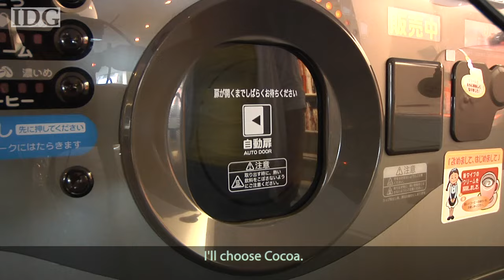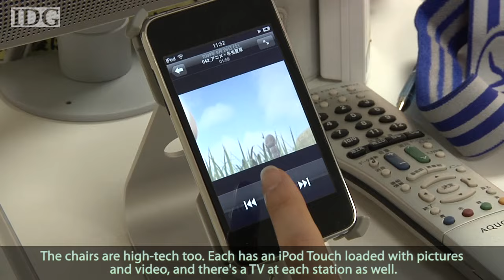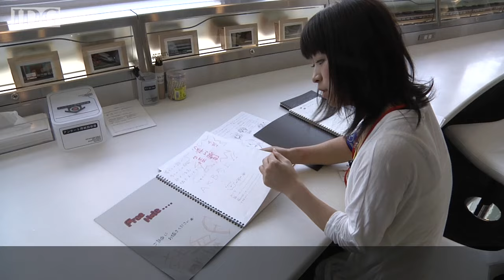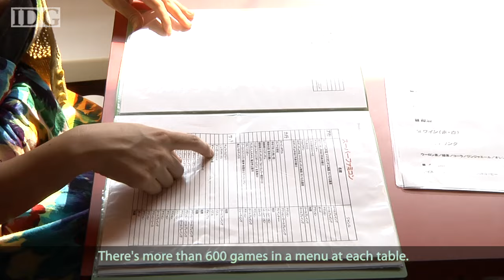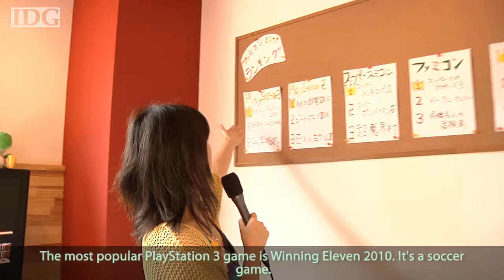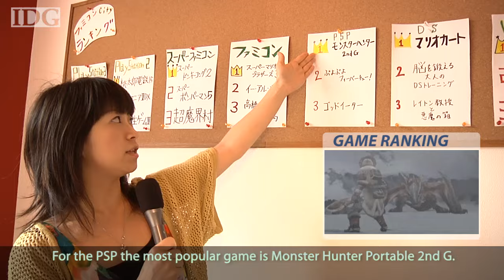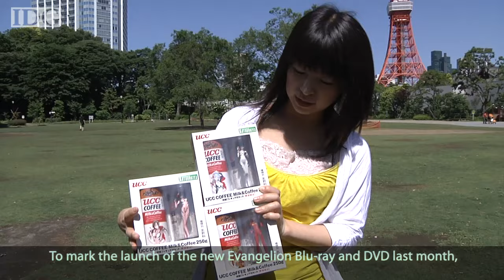Akibatteru #15 - Shibuya's Famicon city and Akihabara's spaceship-style bloodbank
In this episode of Akibatteru, Hiroko visits a new gaming cafe in Shibuya that offers modern and retro gaming and discovers if she still has what it takes to beat the Super Famicon. She also checks out a spaceship-styled blood bank in Akihabara, and ends up getting relieved of 200ml of her own blood. Plus, to celebrate our first anniversary, we have a competition.